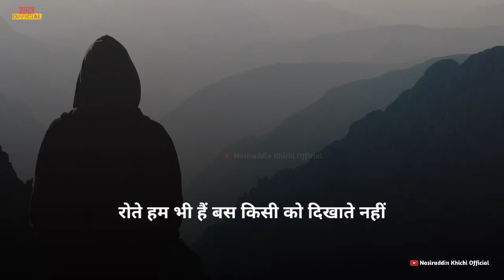हम लड़के हैं जनाब वक्त से पहले बड़े हो जाते हैं.... Responsibility Status || Jimmedari Status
हम लड़के हैं जनाब वक्त से पहले बड़े हो जाते हैं .

∆ Kadve Wachan
∆ Matlabi Duniya
∆ Matlabi Dost Status
∆ Sad Shayari
∆ Hindi Shayari
∆ Akelapan Shayari
∆ Hindi Poetry
∆ Love Shayari
∆ Ghamand Shayari
∆ Motivational Shayari etc.
∆ Inspirational Shayari

Music Credit_

Music Used In The Video Owned By Respective Music Creators 🙏

Disclaimer_